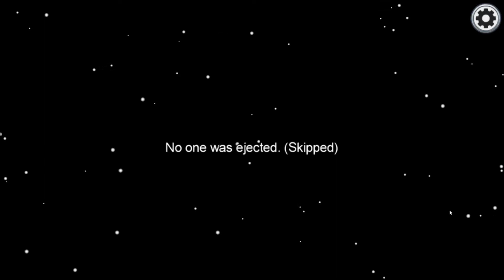#3 Leichen & Lügen! Let's Play Among Us feat. MrsChinanami [German Gameplay]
Among Us (englisch für „Unter uns“) ist ein Online-Multiplayer-Deduktionsspiel, das von InnerSloth entwickelt und auf Android, iOS und Steam veröffentlicht wurde. Erstmals veröffentlicht wurde das Spiel am 15. Juni 2018. Das Spiel findet in einer weltraumähnlichen Umgebung statt, in der die Spieler jeweils eine von zwei Rollen zugeordnet bekommen. Die meisten von ihnen sind Crewmates (Crewmitglieder), eine vorher festgelegte Anzahl der Spieler sind Impostors (Betrüger). Das Ziel der Crewmates ist es, die Impostor zu identifizieren und zu eliminieren oder alle ihre Aufgaben zu erledigen. Die Aufgabe der Impostors ist es, die Crewmates zu eliminieren.

Among Us ist ein Multiplayer-Spiel und spielbar mit vier bis zehn Spielern. Einer bis drei von diesen werden in jedem Spiel zufällig als Impostors ausgewählt, der Rest von ihnen sind Crewmates. Aktuell gibt es drei Karten, auf denen das Spiel stattfinden kann. Crewmates erhalten zu Beginn jedes Spiels Aufgaben in Form von Minispielen, die auf der ganzen Karte verteilt sind und aus Wartungsarbeiten wie der elektrischen Verkabelung und dem Betanken von Motoren bestehen. Impostors bekommen eine Liste an gefälschten Aufgaben, um sich mit den Crewmates vermischen zu können. Impostors können zusätzlich die Systeme auf der Karte sabotieren, Lüftungsschächte durchqueren, andere Impostors erkennen und Crewmates töten. Stirbt ein Crewmate, so wird dieser zum Geist und kann nur noch in begrenztem Umfang mit der Karte interagieren. Er ist für alle anderen lebenden Spieler unsichtbar. Alle Spieler haben ein eingeschränktes Sichtfeld, der es Spielern trotz der Vogelperspektive des Spiels ermöglicht, sich vor anderen Spielern zu verstecken.

Musik benutzt in diesem Video:

0:00:16, 0:04:11, 0:10:06 I Sneaky Snitch

15:54 I Night Walk by Jonathan Morali

All Credit To Square Enix DONTNOD and Jonathan Morali

Entwickler:  InnerSloth
Publisher:    InnerSloth
Veröffentlichung:  17. August 2018 (Windows)